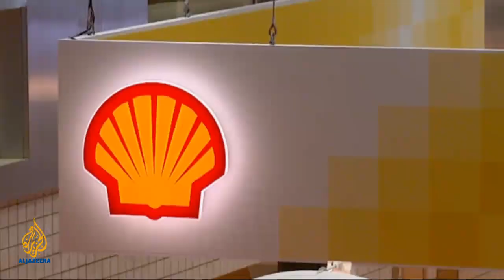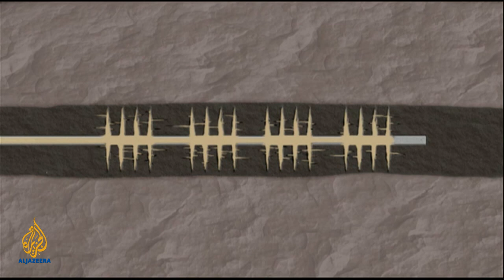Counting the Cost - The price of oil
A special edition from the 20th World Petroleum Congress, asking will oil prices keep rising? Guests: Peter Voser, Sergio Gabrielli, Günther Oettinger and Lean Strauss.